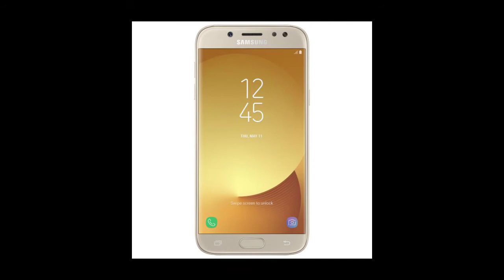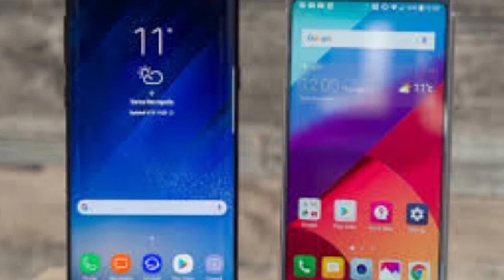اسعار سامسونج الفئة j فى مصر ٢٠٢٢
سامسونج a52,
سامسونج a22,
سامسونج a12,
سامسونج a52s,
سامسونج a32,
سامسونج a72,
سامسونج a21s,
سامسونج m12,
سامسونج يدعم 60 فريم,
سامسونج ينطوي,
سامسونج يونج,
سامسونج يحيى رضوان,
سامسونج يشغل 90 فريم,
سامسونج يفتح,
سامسونج يطبق,
سامسونج يشبه الايفون,
يا سامسونج,
i samsung mobile,
سامسونج يا سبيكة,
سامسونج واتش 4,
سامسونج واتش,
سامسونج ولا اوبو,
سامسونج واتش 4 كلاسيك,
سامسونج ولا شاومي,
سامسونج واتش 3,
سامسونج ولا ايفون,
سامسونج واتش ٤,
سامسونج وايفون,
ليفربول و سامسونج,
بلاك بينك و سامسونج,
مباراه ليفربول و سامسونج,
سامسونج و ابل,
سامسونج هاي كوبي,
سامسونج هيلث,
سامسونج هواوي,
سامسونج هندي,
سامسونج هيلث لا يعمل,
سامسونج هاتف,
سامسونج هواتف,
سامسونج هاتف قابل للطي,
hp samsung terbaru 2021,
hp samsung,
hp samsung terbaru 2022,
hp samsung terbaru,
hp samsung a03s,
سامسونج نوت 10,
سامسونج نوت 10 بلس,
سامسونج نوت,
سامسونج نوت 9,
سامسونج نوت 20,
سامسونج نوت 8,
سامسونج نوت 10 لايت,
سامسونج نوت ١٠,
سامسونج موبايل,
سامسونج مصر,
سامسونج ميكرويف,
سامسونج من 3000 الي 4000,
سامسونج مستعمل,
سامسونج موبيزل,
سامسونج ميجا,
سامسونج ميني,
m سامسونج,
سامسونج م 12,
سامسونج م 11,
سامسونج م 51,
سامسونج م 21,
سامسونج م 30,
سامسونج م 20,
سامسونج م 31,
سامسونج ليفل يو 2,
سامسونج ليفل يو,
سامسونج للالعاب,
سامسونج لايت,
سامسونج لاب توب,
سامسونج لوجو,
سامسونج للاطفال,
سامسونج لا يشحن,
سامسونج a51 ضد الماء,
سامسونج a12 ضد الماء,
سامسونج a21s ضد الماء,
سامسونج a10s ضد الماء,
ايموجي ايفون لسامسونج,
كود البطاريه لسامسونج,
تصوير الشاشه لسامسونج,
سامسونج كور,
سامسونج كوبي,
سامسونج كلاود,
سامسونج كور 2,
سامسونج كاميرا,
سامسونج كومبي,
سامسونج كيرف 55,
سامسونج كروم بوك,
سامسونج k zoom,
سامسونج قديم,
سامسونج قابل للطي,
سامسونج قديم جدا,
سامسونج قمر,
سامسونج قناه سامسونج,
سامسونج قلم,
سامسونج قلاب,
سامسونج قولي قولي قولي,
سامسونج فولد 3,
سامسونج فولد,
سامسونج فليب 3,
سامسونج فولد 2,
سامسونج في حدود 3000,
سامسونج في حدود 4000,
سامسونج في حدود 5000,
سامسونج فريم,
سامسونج f,
سامسونج f62,
f samsung,
سامسونج غسالة,
سامسونج غسالة ملابس,
سامسونج غسالة ملابس 13 كيلو فوق اتوماتيك,
سامسونج غسالة صحون,
سامسونج غسالة اتوماتيك,
سامسونج غسالة تعبئة امامية، 9 كيلو، 1200 دورة، فضي,
سامسونج غسالات,
سامسونج غسالة فوق اتوماتيك,
سامسونج عصام صاصا,
سامسونج عمرديزر,
سامسونج عادي,
سامسونج عبدالله رخا,
سامسونج عربي,
سامسونج عده,
سامسونج عباس العقاد,
سامسونج عائلة a,
سامسونج ظفر,
سامسونج طي,
سامسونج طلعت والجو جميل,
سامسونج طلعت والجو جميل هذا اليوم,
سامسونج طبقتين,
سامسونج طاولون,
سامسونج طوي,
سامسونج طبق,
سامسونج طابعة,
سامسونج ضد الماء,
سامسونج ضد ايفون,
سامسونج ضد شاومي,
سامسونج ضد ابل,
سامسونج ضد هواوي,
سامسونج ضد الايفون,
سامسونج ضد الماء 2020,
سامسونج ضمان,
سامسونج صغير,
سامسونج صاصا,
سامسونج صغير الحجم,
سامسونج صيني,
سامسونج صلصال,
سامسونج صناعة فيتنام,
سامسونج صحراوي,
سامسونج صناعة اي دولة,
سامسونج شاشه,
سامسونج شاشات,
سامسونج شهاب,
سامسونج شفاف,
سامسونج شمس,
سامسونج شاومي,
سامسونج شيب,
سامسونج شبيه الايفون,
سامسونج سامسونج,
سامسونج سمارت,
سامسونج سمارت 43,
سامسونج سمارت 32,
سامسونج سعر 4000,
سامسونج سعر 3000,
سامسونج سمارت واتش,
سامسونج ستور,
سامسونج زد فليب 3,
سامسونج زيرو 3,
سامسونج زراير,
سامسونج زد,
سامسونج زي فليب 3,
سامسونج زيرو 2,
سامسونج زي فولد 3,
سامسونج زد فولد 3,
سامسونج z fold 3,
سامسونج z flip 3,
سامسونج z flip,
سامسونج z,
سامسونج z fold 2,
سامسونج z fold,
سامسونج z fold 3 ببجي,
سامسونج z fold 3 5g,
سامسونج رخيص,
سامسونج رينو 6,
سامسونج ريدمي,
سامسونج رام 6,
سامسونج ريدمي نوت 8,
سامسونج رام 12,
سامسونج رام 8,
سامسونج رقمي,
سامسونج ذا فريم,
سامسونج ذهبي,
سامسونج ذاكرة 128,
سامسونج ذاكرة 256,
سامسونج ذاكرة 64,
سامسونج ذاكرة 32,
سامسونج ذاكره 512,
سامسونج دوس,
سامسونج دوس 2,
سامسونج دوس 1,
سامسونج دوس 4,
سامسونج درايفر,
سامسونج ديجيتال انفرتر,
سامسونج دفتري,
سامسونج ديمو,
سامسونج بخمس كاميرات,
سامسونج خطابه,
سامسونج خدمة العملاء,
سامسونج خط ساخن,
سامسونج خدمة مابعد البيع,
سامسونج خلفيات متحركة,
سامسونج خلدا,
سامسونج خدمة العملاء الاردن,
سامسونج حلو,
سامسونج حجم صغير,
سامسونج حطبة,
سامسونج حلمي,
سامسونج حساب,
سامسونج حدود 3000,
سامسونج حلوان,
سامسونج حولي,
سامسونج جراند برايم,
سامسونج جي 7,
سامسونج جي 6,
سامسونج جي 4,
سامسونج جديد,
سامسونج جراند برايم بلس,
سامسونج جي 5,
سامسونج جي 2,
سامسونج جي,
j samsung,
سامسونج بثلاث كاميرات,
سامسونج ثلاجة,
سامسونج ثلاثه,
سامسونج ثلاجة 18 قدم دجيتال سيلفر rt492fdj-sa,
سامسونج ثلاث شاشات,
سامسونج ثلاث كاميرات,
سامسونج ثلاجات,
سامسونج ثلاجة توينز,
سامسونج تاب a7,
سامسونج تاب,
سامسونج تاب s7,
سامسونج تاب اي 7,
سامسونج تاب s6,
سامسونج تاب a7 ببجي,
سامسونج تاب a7 لايت,
سامسونج تشرق فوق الدنيا,
t samsung watches mobile,
سامسونج بسعر 3000,
سامسونج ب 3000 جنيه,
سامسونج بودز برو,
سامسونج بوب,
سامسونج بودز لايف,
سامسونج برايم,
سامسونج بسعر 4000,
سامسونج ب 4000 جنيه,
سامسونج ب 2000 جنيه,
سامسونج ب 5000 جنيه,
سامسونج ب 2500,
سامسونج ب ٣٠٠٠,
سامسونج ب 4000,
سامسونج ب ٢٥٠٠,
سامسونج اي 12,
سامسونج اي 22,
سامسونج اي 21,
سامسونج اس 21,
سامسونج ام 12,

*#0*# samsung code,
*#0*# samsung code in hindi,
سامسونج 10,
سامسونج 10s,
سامسونج 11,
سامسونج 12m,
سامسونج 12a,
سامسونج 10 بلس,
سامسونج 10 اس,